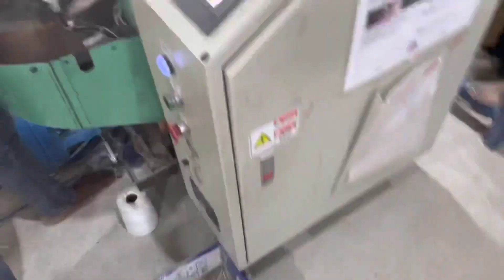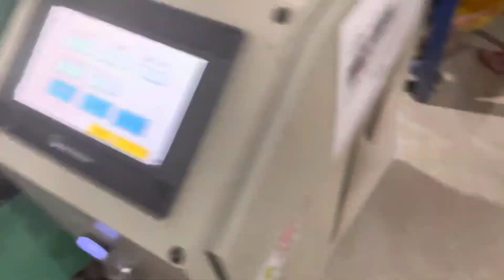Table fan winding machine Automatic machine by Antic technology plus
Hello friends
Main hu Anish Gupta
Aur Aap dekh rhe hai
Antic technology plus channel
Aur dosto Aaj ki es video me hm
Apko Automatic coil machine k bare me batane aur dikhane Wale hai ki keval 5 minute me table fan ki winding ki jati hai Automatic machine se
Anish Gupta
Antic technology plus
Tecnology Plus
table fan winding machine Automatic
table fan
winding machine
table fan
table fan machine
How to rewind table fan
fan winding